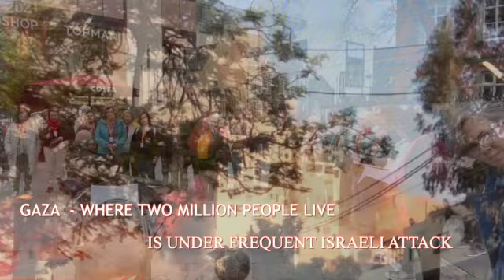Israeli Choir Not Welcome In Cork SD 480p